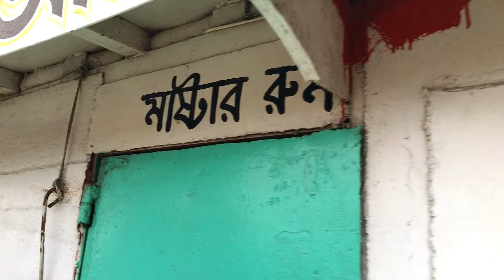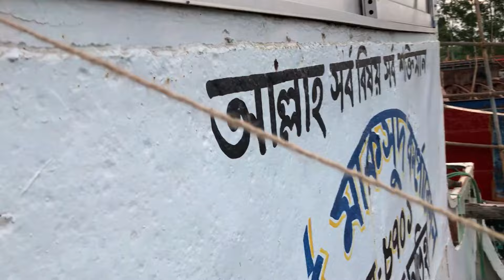দেশের তৈরি ২০হাজার ফুট বালুর বাল্বহেড জাহাজ